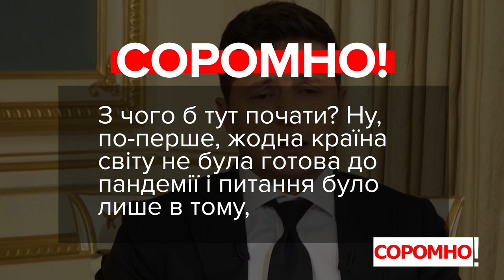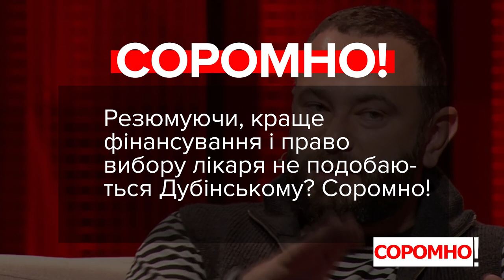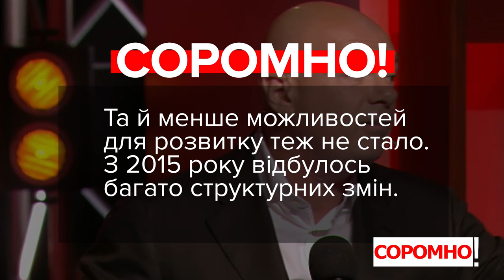VoxCheck & Соромно. Зеленський, Дубінський, Тимошенко, Палиця, Синютка. Кому має бути соромно?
00:05 Володимир Зеленський, президент України:
«Всім тим, хто каже «згортання медичної реформи», ви знаєте, ну як-то кажуть, не можна спіймати рибку в мертвому морі. Про яке згортання і чого ми говоримо? Там є плюси у реформі, є мінуси, але найголовніший мінус – що країна не була повністю, стовідсотково готова до Covid, повністю».

01:02 Олександр Дубінський, депутат, фракція «Слуга Народу»:
«Вона (медреформа – ред.) повністю знищує систему забезпечення людей медичним обслуговуванням, вона знищує лікарні, вона знищує взагалі систему допомоги людям, які потрапили до сімейного лікаря».

01:47 Юлія Тимошенко, депутатка, лідерка ВО «Батьківщина»:
«Для медичних цілей канабіс, читаю, марихуану, от візьміть, будь ласочка, додаток 1, таблиця 2, повністю легалізована».

02:19 Ігор Палиця, депутат, депутатська група «За майбутнє»:
«5 років президентства (Порошенка – ред.) – 5 років війни, 5 років українці ставали все біднішими, 5 років в Україні ставало все менше можливості розвиватися».

03:00 Олег Синютка, депутат, фракція «Європейська Солідарність»:
«Не може бути, щоби заробітна плата міського голови (Львова - ред.) була в 10 раз більша ніж середня заробітна плата по промисловості».